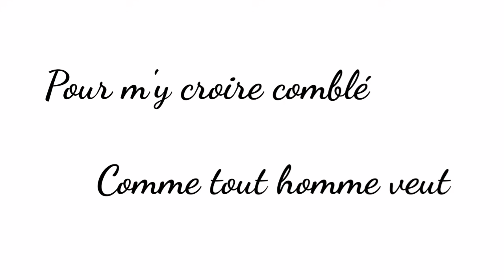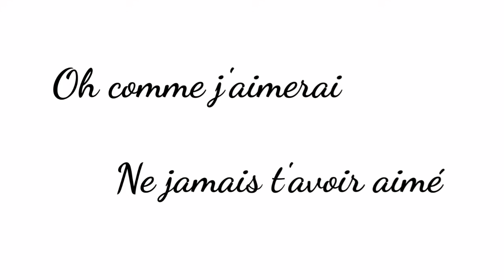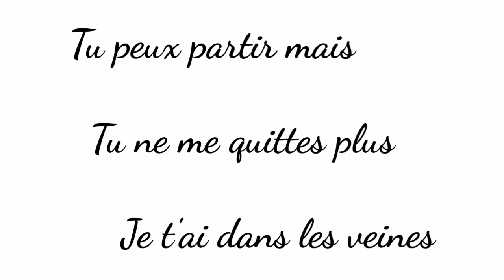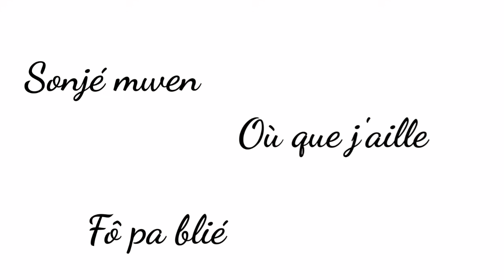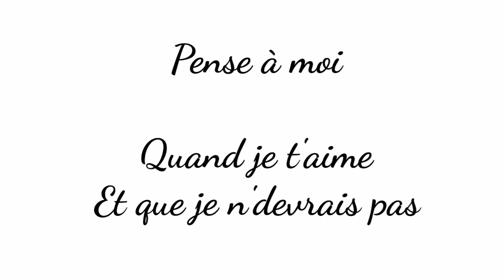Pense à moi (paroles) - Gage